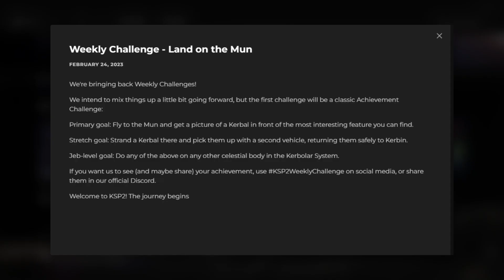Touchdown!!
Part 1 of a two part mission, this video shows my attempt at the first Weekly Challenge for KSP2 - "Land on the Mun". Enjoy!